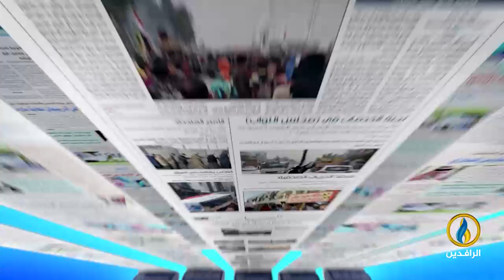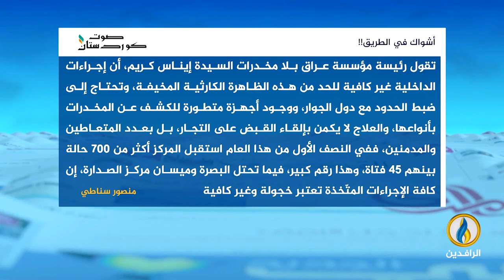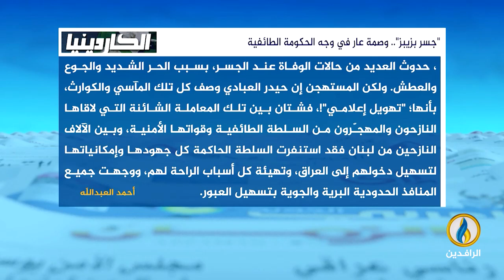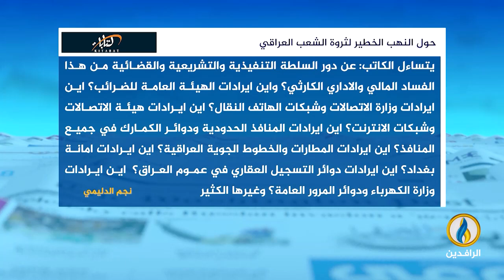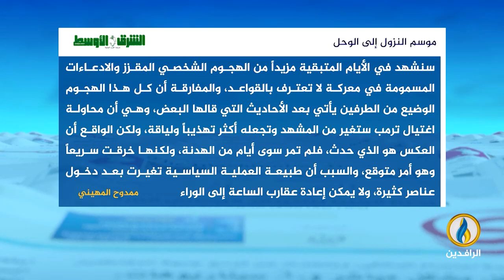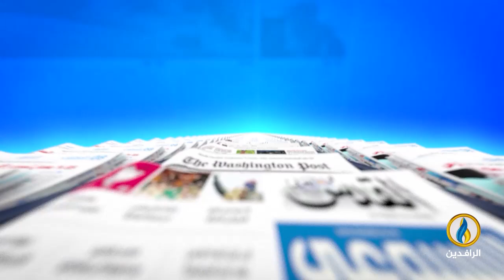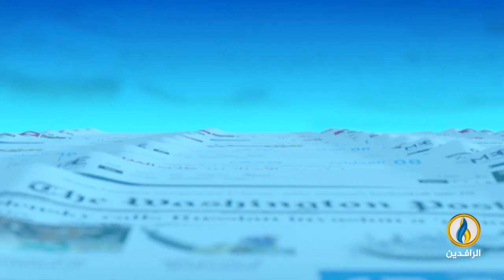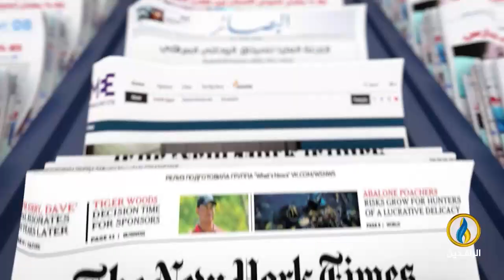صدى_الأقلام | 2 - 11 - 2024